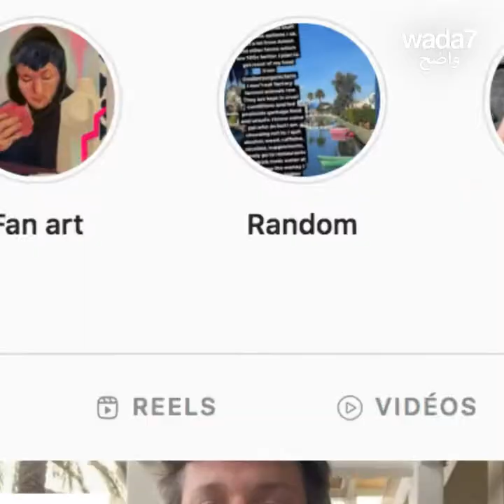يأكل اللحوم النيئة كل يوم !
شرع هذا الشاب في تحدٍ مجنون... أكل اللحوم النيئة كل يوم ! وصل اليوم إلى يومه الـ 84 ... اكتشفوا السبب وراء هذا ! وأنتم، هل يمكنكم أكل اللحم النيء ؟😱